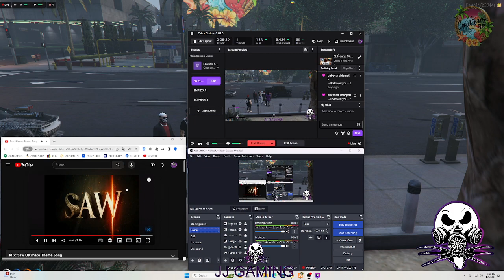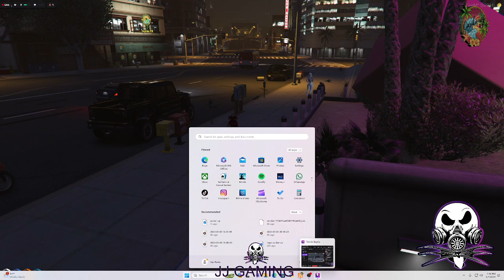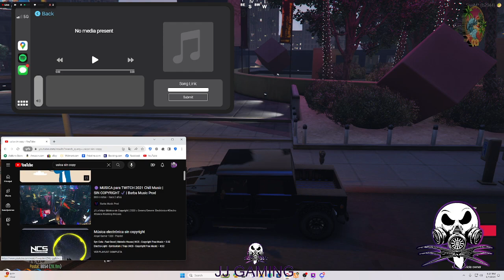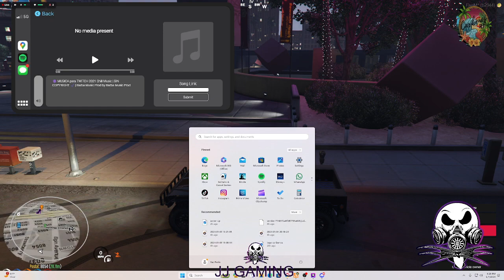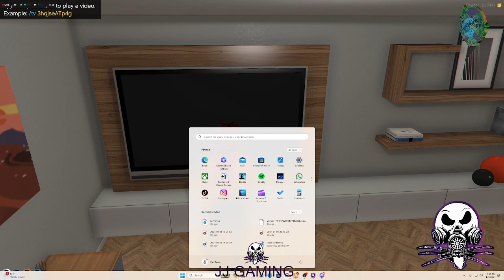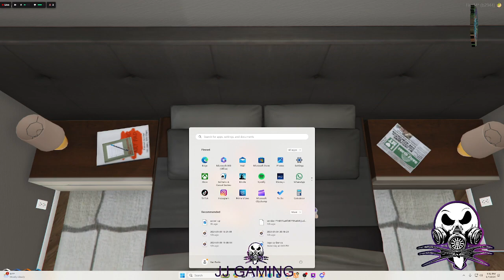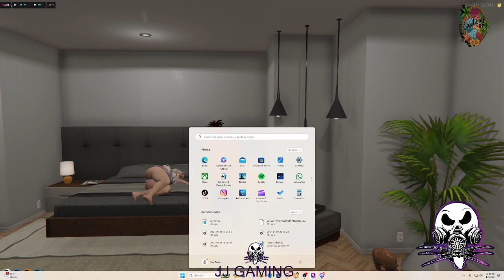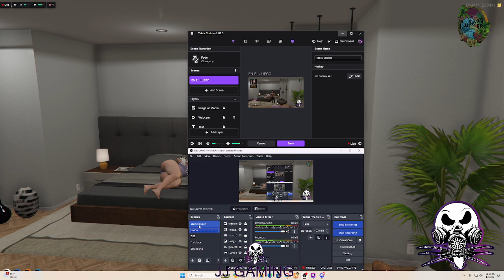el Ñengo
video extraido de twitch